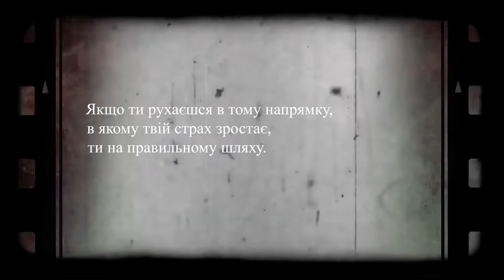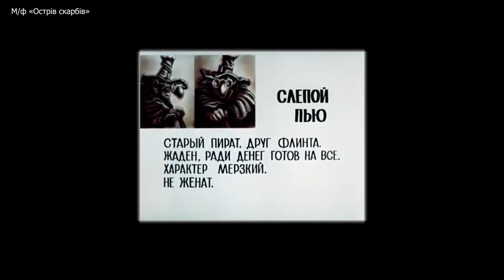Матюкатися хочеться (18+) | Випуск 19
Як маршрутник без прав пасажирів на червоне світло возив, а у Башликах на "Велике будівництво" нарікали! Максимум позитиву за мінімуму підстав у свіжому випуску "Матюкатися хочеться"!